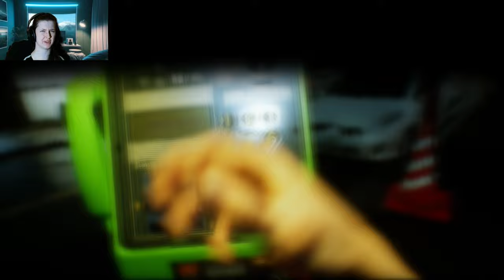GhostWire: Tokyo - Part 3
Hi all! Back with part 3. This time it was my camera that decided to play games with me.. First time I noticed the light had turned off on it (Elgato facecam), the second it still had the light on so I didn't realise until the end.. But after some googles I think I worked it out.. I'll find out next time..